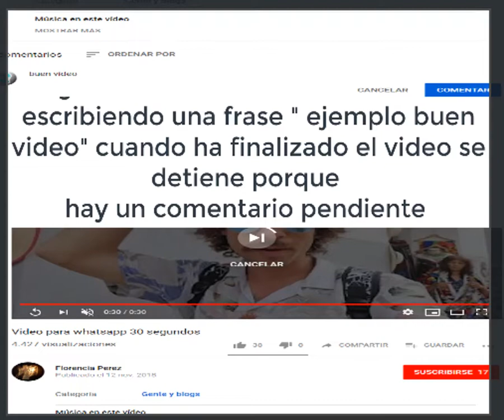en los videos de 30 segundos que tu puedes hacer para no hacer Spam